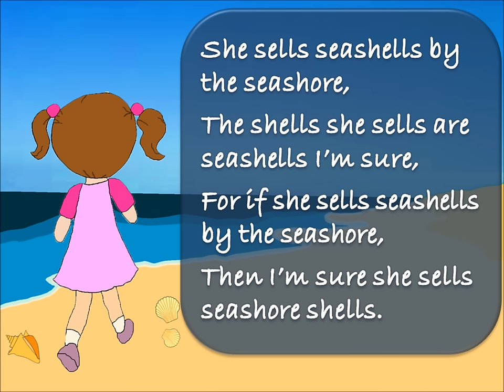She Sells Seashells by the Seashore | Tongue Twisters